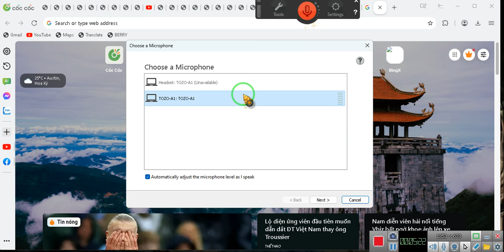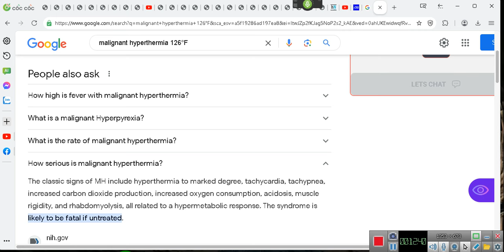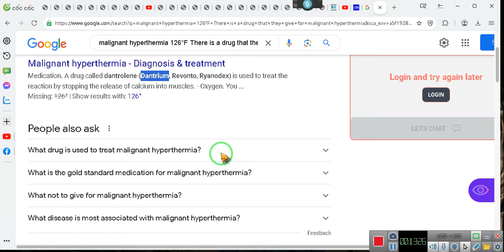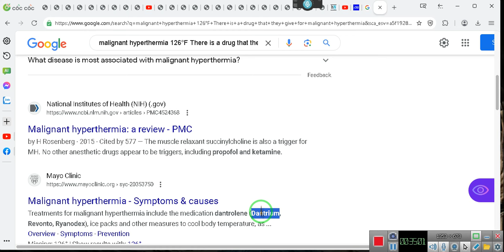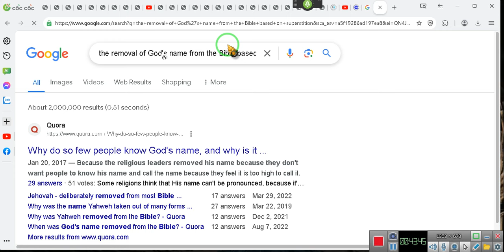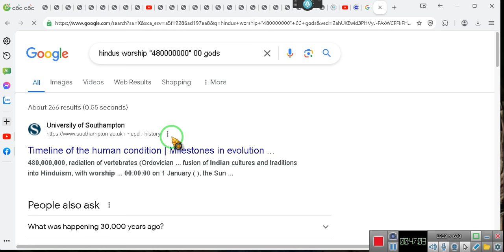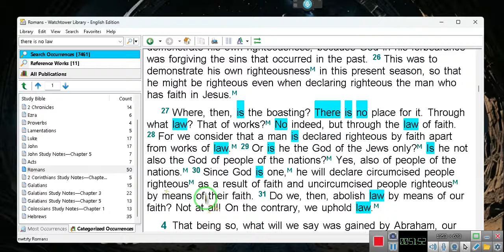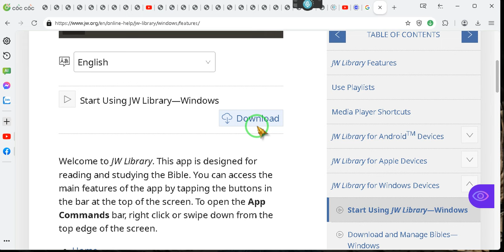WE HAVE ONE THAT CAN SEE!!! ~EeoN 2024 03 31